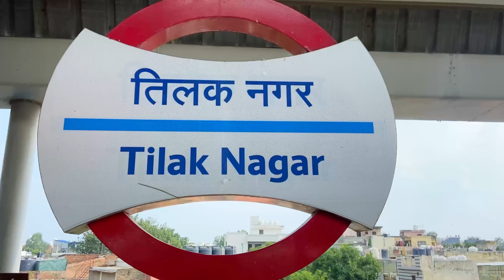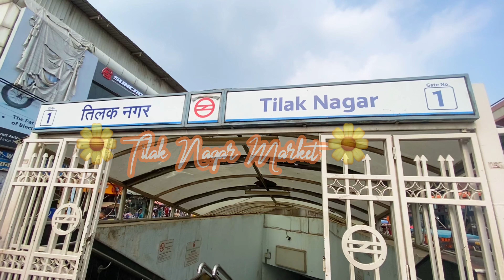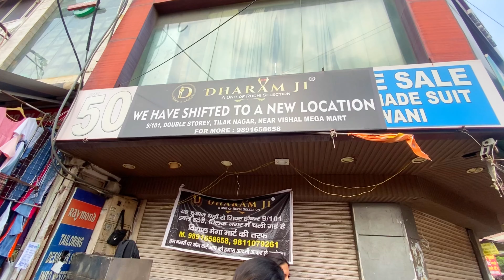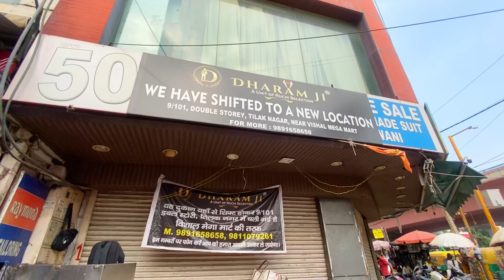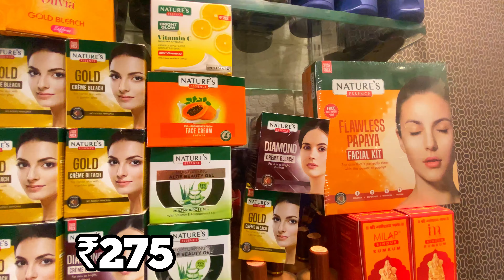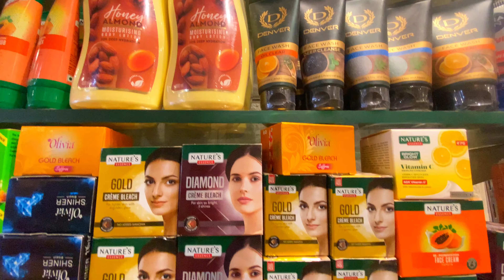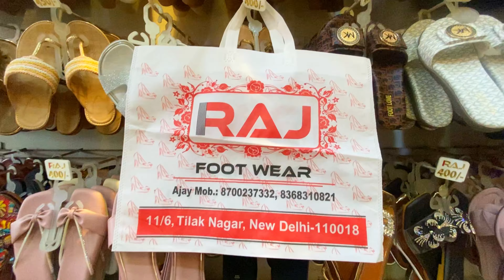Tilak Nagar Market Delhi || Latest 2024 Collection ||Clothing, Bags,Footwear etc. Latest Video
This market is best for ethnic wear - suit,saree, Kurti, kaftan shopping on a budget. We found
some amazing tops, Instagram famous pom-pom dress,trendy kaftan, chikankari Kurti set, and cute sandals also, and that too in a really cheap price. But You’ll have to bargain a little more here..

Tilak nagar market
Tilak nagar market delhi
Tilak nagar bazar
Tilak nagar market latest collection
Tilak nagar market summer collection
Tilak nagar market September 2024 collection